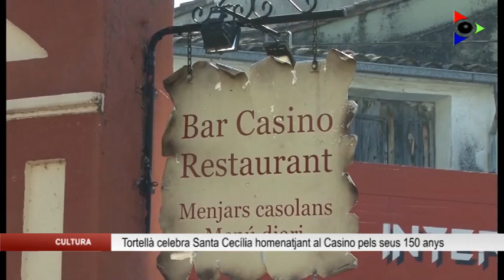Tortellà celebra aquest cap de setmana la festa de Santa Cecília homenatjant al Casino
És el centre cultural del poble, amb 150 anys d’història ha acollit actuacions de tot tipus, des de cinema, teatre, i celebracions diverses. El Casino de Tortellà està de celebració, i per primera vegada el consistori ha decidit homenatjar durant la festivitat de Santa Cecília a l’entitat per reconèixer la seva tasca durant la trajectòria que ha viscut al municipi.